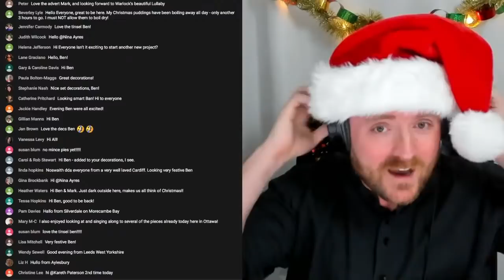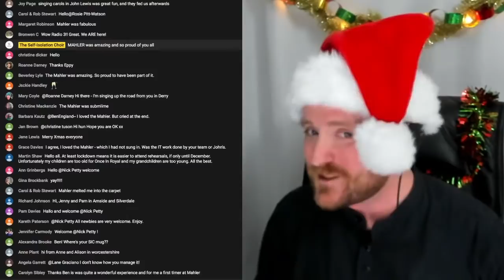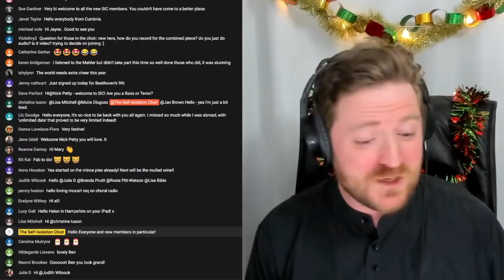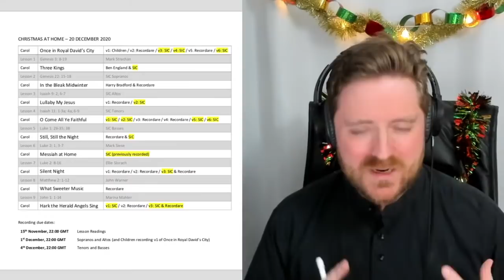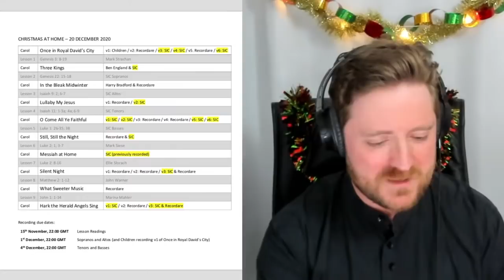COURSE LAUNCH & REHEARSAL: Christmas at Home 2020